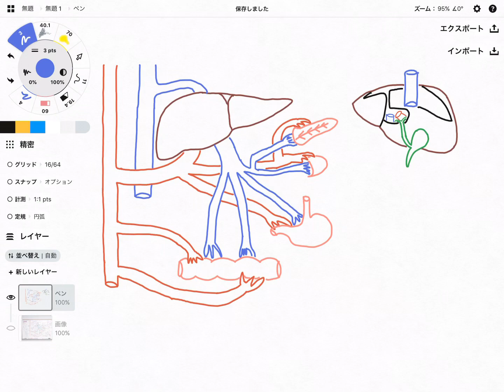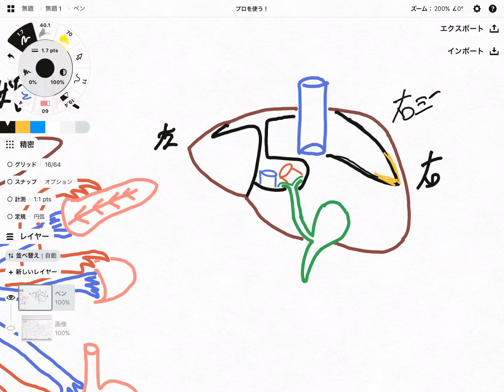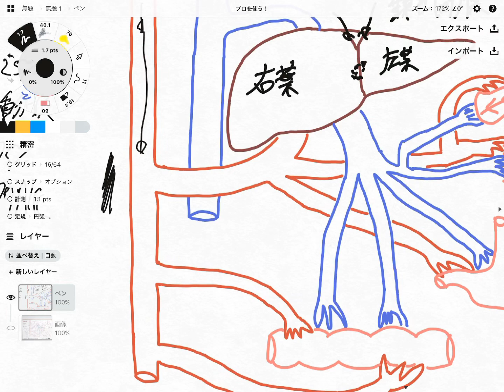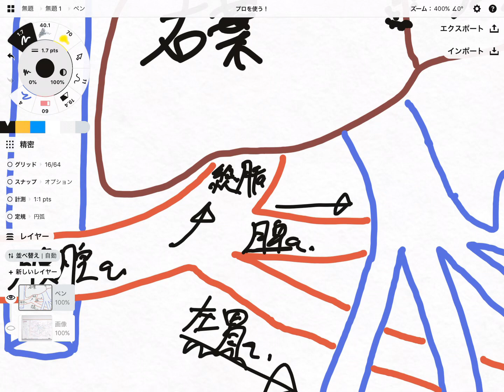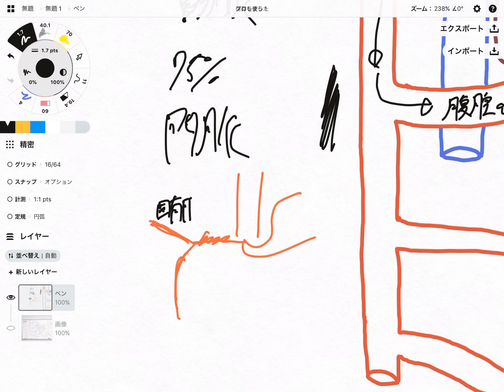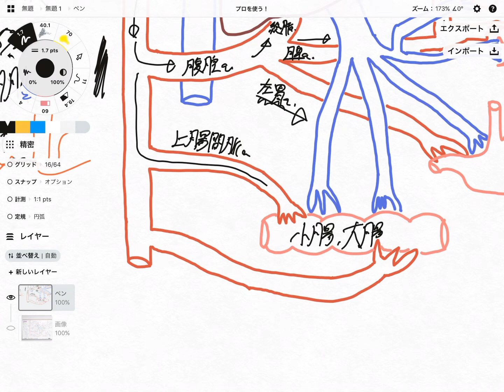肝臓の解剖、循環について解説してみた